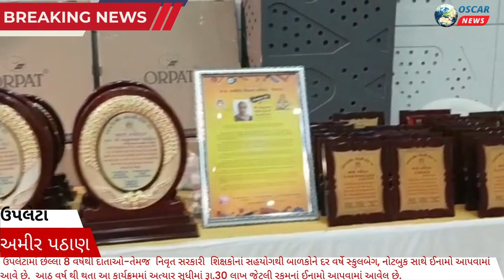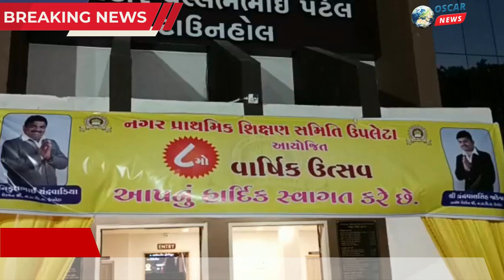ઉપલેટા નગર પ્રા. શિક્ષણ સમીતીનો 8 મો વાર્ષિક ઉત્સવ સરદાર પટેલ ટાઉન હોલ ખાતે યોજાયો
𝗟𝗮𝘁𝗲𝘀𝘁 𝗡𝗲𝘄𝘀
ઉપલેટામાં છેલ્લા 8 વર્ષથી દાતાઓ-તેમજ  નિવૃત સરકારી  શિક્ષકોનાં સહયોગથી બાળકોને દર વર્ષે સ્કુલબેગ, નોટબુક સાથે ઈનામો આપવામાં આવે છે.  આઠ વર્ષ થી થતા આ કાર્યક્રમમાં અત્યાર સુધીમાં રૂા.30 લાખ જેટલી રકમનાં ઈનામો આપવામાં આવેલ છે.
આ વર્ષે શિક્ષણ સમિતિનો  8 મો વાર્ષિક ઉત્સવ  યોજાયો જેમાં સાંસદ રમેશભાઈ ધડુક, તેમજ ઉપલેટા ધોરાજી ના ધારાસભ્ય ડો. મહેન્દ્રભાઈ પાડલીયાની  એક અનોખી પુસ્તક તુલા કરવામાં આવેલી હતી. આ કાર્યક્રમમાં ઉપલેટા નગરપાલિકા સંચાલિત સરકારી સાત સ્કૂલોએ 10 આવૃત્તિ ઓ અલગ અલગ રીતે રજૂઆત કરવામાં આવી હતી જેમાં દેશભક્તિ ધાર્મિક અને સાંસ્કૃતિક જેવી આવૃત્તિઓ રજૂ કરવામાં આવી હતી. જેમાં સાત સ્કૂલોના બાળકોને કીટ, મેડલ, સાયકલ. ક્રિકેટ કીટ. ટિફિન.  પ્રમાણપત્ર સ્કુલબેગ, ફુલસ્કેપ નોટબુકની તેમજ અન્ય ભેટ તેમજ સિલ્ડ મળી કુલ સાત લાખ રૂપિયાના ઇનામો આપવામાં આવેલ હતા , શિક્ષણ સમિતિ સંચાલિત આ ભવ્ય કાર્યક્રમમાં મુખ્ય અતિથિ તરીકે પોરબંદર સાંસદ શ્રી રમેશભાઈ ધડુક , ધારાસભ્ય મહેન્દ્રભાઈ પાડલીયા, ચેરમેન શ્રી નિકુલભાઈ ચંદ્રવાડિયા વાઈસ ચેરમેન ચંદ્રપાલસિહ જાડેજા તેમજ રાજકીય સામાજિક આગેવાનો ભાજપ ના કાર્યકરો અને શહેરીજનો બહોળી સંખ્યામાં હાજર રહ્યા હતા,
આ વાર્ષિકોત્સવને સફળ બનાવવા નગર પ્રા.શિ. સમીતીનાં ચેરમેન તથા તેની ટીમ જેહમત ઉઠાવી કાર્યકતમને સુંદર અને રમણીય બનાવ્યો હતો

બાઈટ:-નિકુલ ચંદ્રવાડીયા (શિક્ષણ સમિતિ ચેરમેન)

રીપોર્ટર અમીર પઠાણ  ઉપલેટા